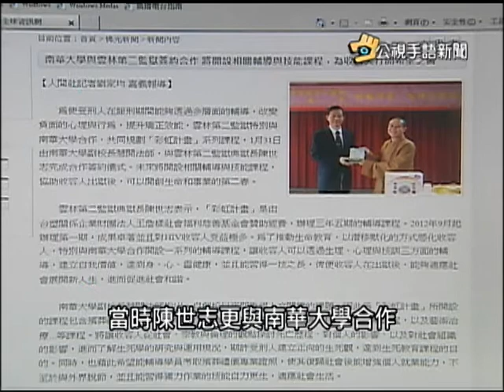20150213 公視手語新聞 遭挾典獄長 陳世志危機中全身而退